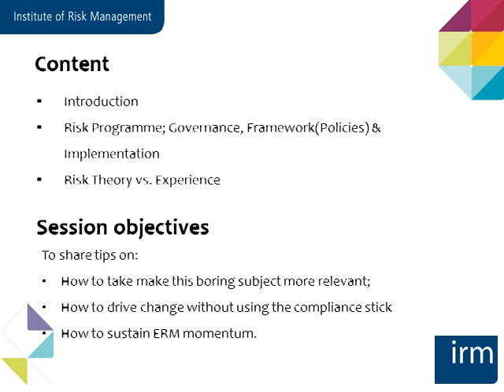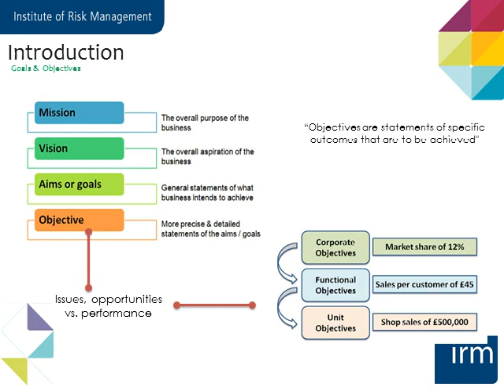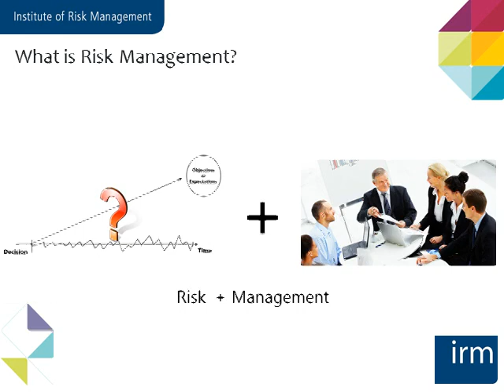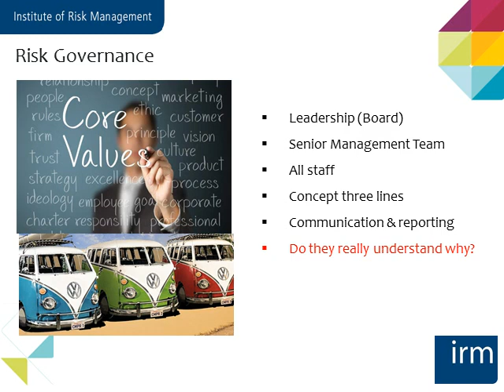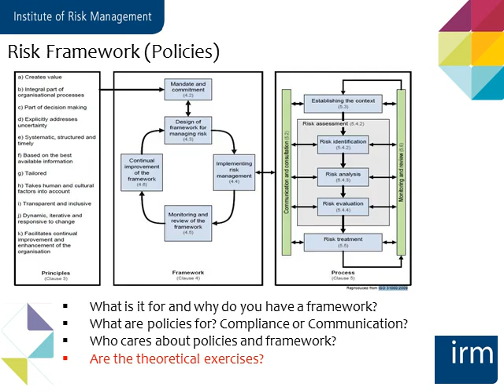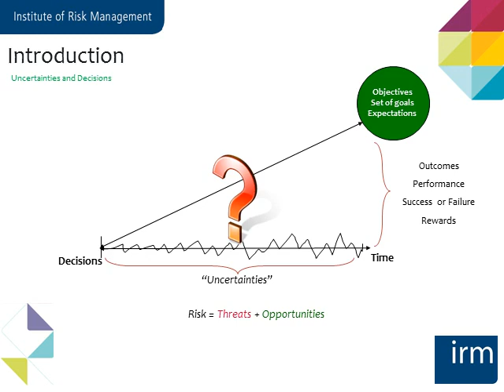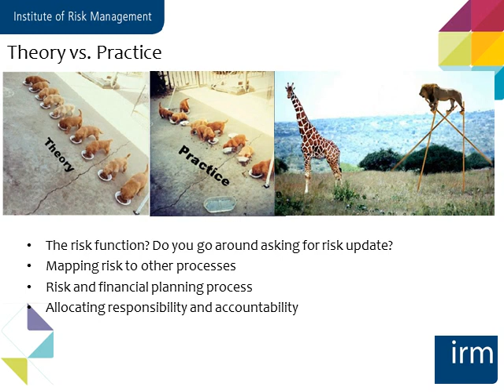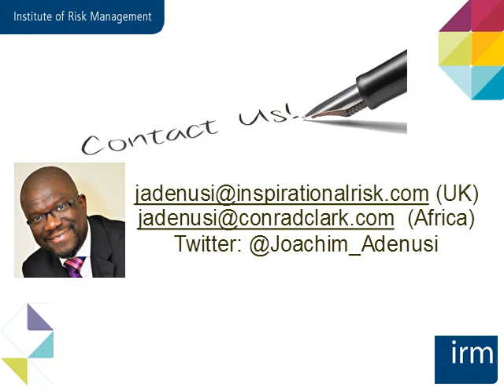Developing a Risk Management Programme for your Organisation Joachim Adenusi